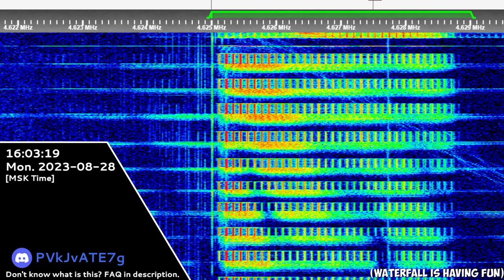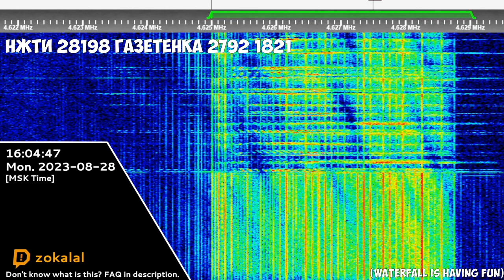The Buzzer | 28th August 2023 | Voice Message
НЖТИ 28198 ГАЗЕТЕНКА 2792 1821
Hope you will enjoy! 😉